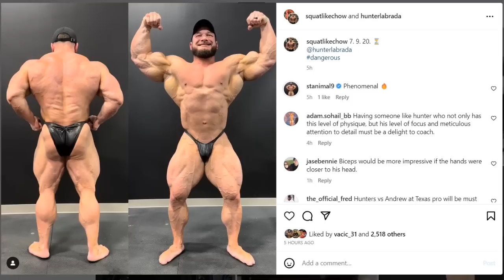Krizo's Glutes?! + Can Petar Klancir Beat Krizo? + Did Hunter Labrada Really Make Progress? + MORE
TIMESTAMPS
00:00 - Intro
00:16 - SPAIN PRO PREVIEW
02:24 - Krizo
07:22 - Petar Klancir
08:11 - TB to Arnold Classic Europe 2016
11:39 - Klancir
14:31 - Did Hunter Labrada Really Make Progress